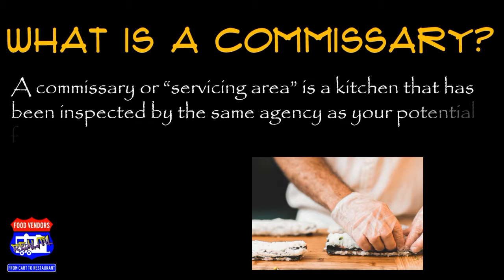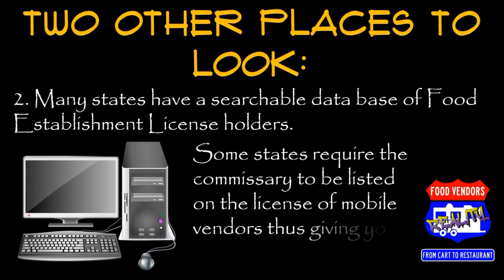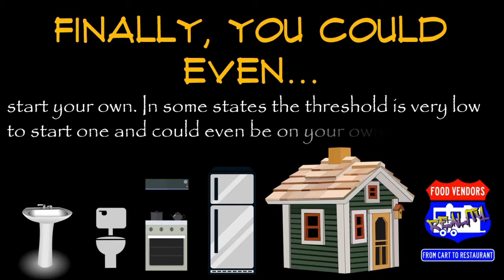How to Find a Commissary Anywhere in the USA!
Finding a commissary is one of the biggest stumbling blocks a food vendor encounters. Contrary to Facebook vending groups' "expert" advice you actually DO need a commissary if your state requires it and you must use it in the manner prescribed by your Health Department. Best of all, there are places you can use in EVERY community in the US if you know where to look.

--Credits--
All title and images by Food Vendor Reality

Thumbnail: FVR

I am a forty-year veteran of the food industry. Besides working for several national chains, I have owned and operated my own carts and trailers. After hanging up my tongs and spatula last year I wanted to help clear up many of the misconceptions that abound in this industry. My videos will be designed to inform and train. I have tons of free forms, checklists and other useful food related paperworkon my website. Best of all no email required.